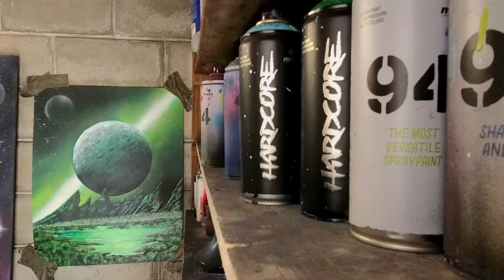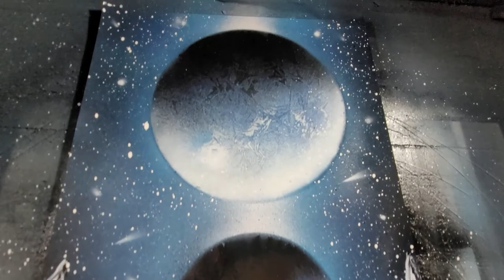Dual Planets - Spray Paint Art by Dexx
The Dual Planets with the beam of light coming down and mountains below is definitley epic!  I was super happy with how it turned out!

- The Paper I used for the video is 13x19 Gloss Photo Paper
- Check out one of my latest Spray Paint Video:
Dream Space - Spray Paint Art by Dexx